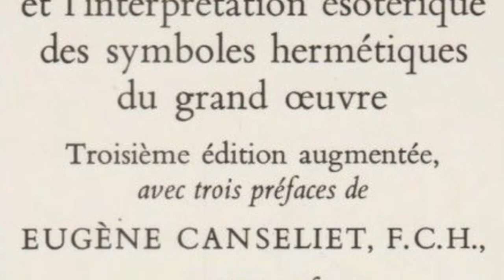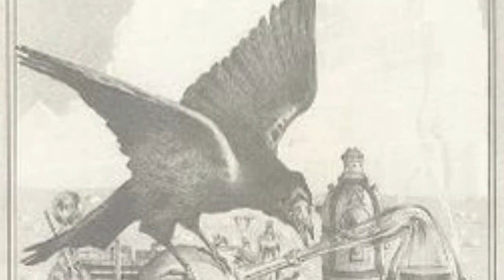INITIATION Tv Partie 2 Symbolisme Hermétique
Symbolisme Hermétique alchimie Patrick Rivière